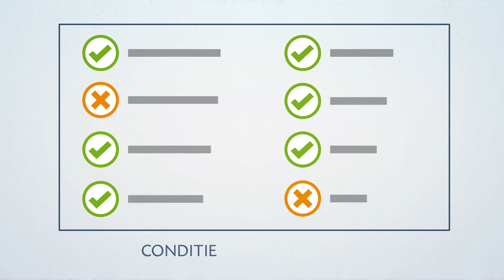Zo werkt Nefkens - Vehicle Health Check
Nefkens werkt met de Vehicle Health Check. Dat betekent transparantie wat betreft het onderhoud van uw auto en onze service. Wij voeren het onderhoud aan uw auto uit in 5 heldere stappen. In het filmpje ziet u hoe wij dat doen én dat u bepaalt wat wij voor u uitvoeren!